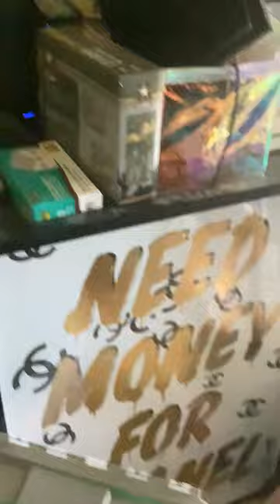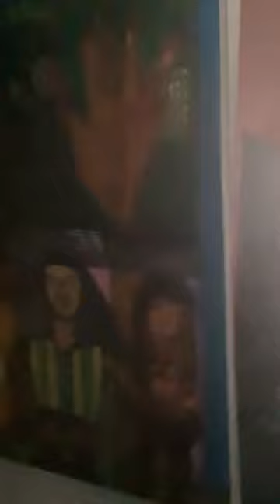OMG USO Disable Veterans Art Canvas Gallery Auction bid Museum For Sale Demo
Who is the Filipina Americana acrylic infamous non celebrity painter singer songwriter directed of Citizen Patrol Explorer Art 🖼️ Canvas Workshop Arts and crafts display Vendor ?
I am A licensed photographer Videographer and Professional Cosmetology Instructor Assistant Volunteer unpaid worker who graduated at Riverside Community College 1 achievement goal job search goal my mission as a job seeker is to be a painter singer Artista Filipina American citizen stage performer theater director